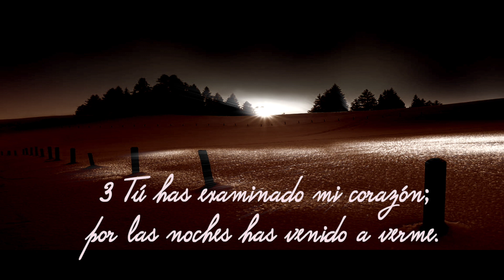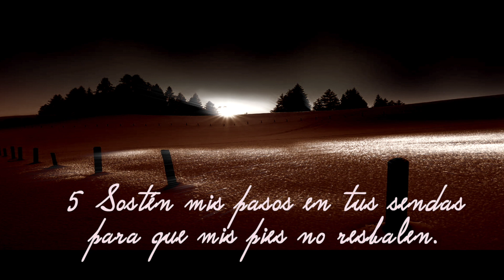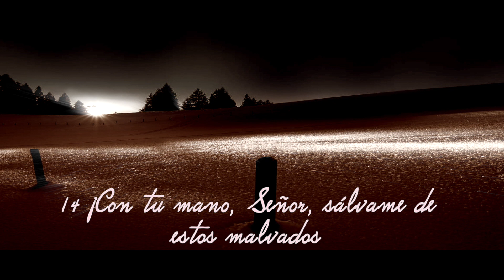Salmos 17 RVC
Salmos 17 Reina Valera Contemporánea (RVC)

Plegaria que pide la protección de Dios

Oración de David.

1 Señor, ¡escúchame!
¡Atiende mi clamor de justicia!
¡Presta oído a mi oración,
pues no brota de labios mentirosos!
2 ¡Sé tú quien me reivindique!
¡Posa tus ojos en mi rectitud!
3 Tú has examinado mi corazón;
por las noches has venido a verme.
¡Ponme a prueba, que nada malo hallarás!
¡Nada malo han pronunciado mis labios!
4 Yo no hago lo que otros hacen;
al contrario, tomo en cuenta tus palabras
y me alejo de caminos de violencia.
5 Sostén mis pasos en tus sendas
para que mis pies no resbalen.

6 Dios mío, yo te invoco porque tú me respondes;
¡inclina a mí tu oído, y escucha mis palabras!
7 Tú, que salvas de sus perseguidores
a los que buscan tu protección,
¡dame una muestra de tu gran misericordia!
8 ¡Cuídame como a la niña de tus ojos!
¡Escóndeme bajo la sombra de tus alas!
9 ¡No dejes que me vean mis malvados enemigos,
los opresores que quieren quitarme la vida!
10 Se regodean en su soberbia,
y profieren palabras insolentes.
11 Me tienen rodeado por completo,
y sólo esperan verme caer por tierra.
12 Parecen leones que esperan a su presa;
parecen cachorros, echados en su escondite.

13 ¡Reacciona, Señor!
¡Enfréntate a ellos, y ponlos en vergüenza!
¡Con tu espada, ponme a salvo de esos malvados!
14 ¡Con tu mano, Señor, sálvame de estos malvados
que viven obsesionados con los bienes de este mundo!
¡Ya los has saciado con tus riquezas,
y hasta les sobra para sus hijos más pequeños!
15 A mí me bastará con ver tu rostro de justicia;
¡satisfecho estaré al despertar y contemplarte!

YAMYCRUZ

Un abrazo!🤗